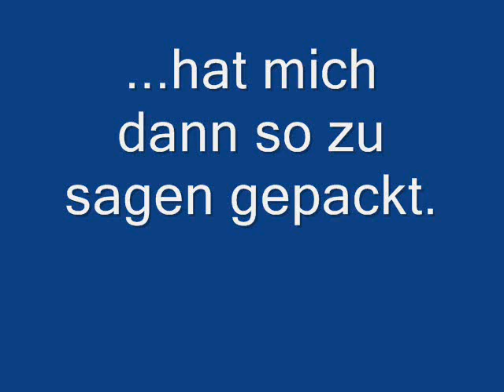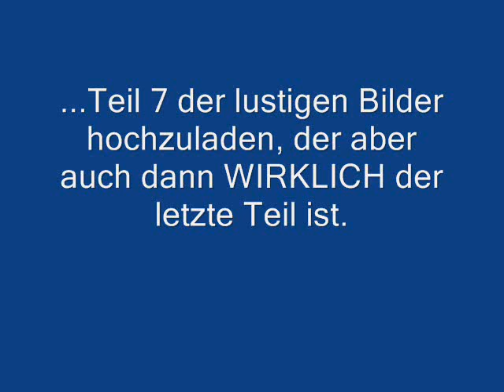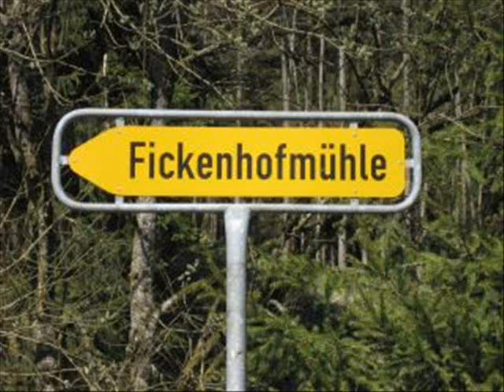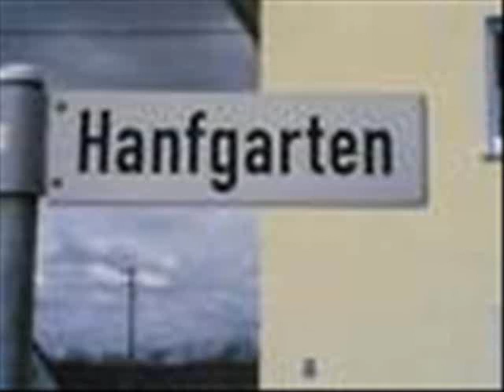lustige Bilder (Part 7)